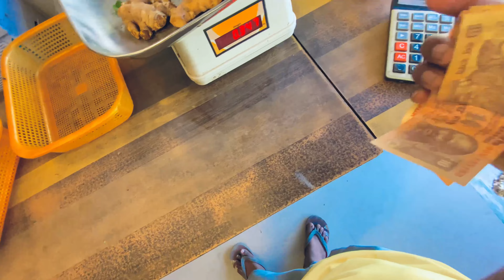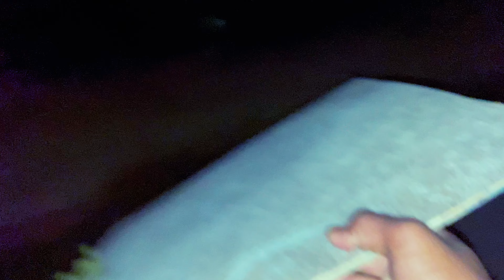સવારે સવારે મા || Nasta Maa Maggi ￼બનાવી gujarati vlog 🥵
સવારે સવારે મા || Nasta Maa Maggi બનાવી

gujarati vlog

SANDIP GUJARATI VLOGER -જય માતાજી🙏🏻
આપણી ચેનલ માં તમા❤️
આ ચેનલ ઉપર દરરોજ Dalit vlog જેાવા મળશે…
આ ચેનલ ની અંદર તમને
😍life steal vlogs
👳🏼‍♀️દેશી vlog
🌾farmer vlogs
👨‍👩‍👦‍👦ફેમેલી vlogs

જેાવા મળશે

Upload time -?🤷🏼‍♂️

તો આપણે ગુજરાતી તરીકે સપોટ કરજેા….❤️

અને હા ઘંટડી દબાણના નું ભૂલતા નય….હો